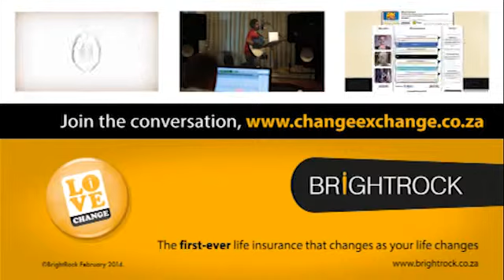Marriage and trust: Stuart Taylor does *not* have a second cellphone...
Comedian Stuart Taylor has a very important tip for all husbands out there. First shared with the Change Exchange, available

Life's big changes are better when you can find a way to laugh at them. At BrightRock we love change.That's why our life insurance is the first ever needs-matched life insurance that changes as your life changes.  AND is you can save up to 30% on your premiums today. So get BrightRock. Underwritten by Lombard Life, it's an authorised financial services provider. Speak to your financial adviser or visit brightrock.co.za  and Love Change.